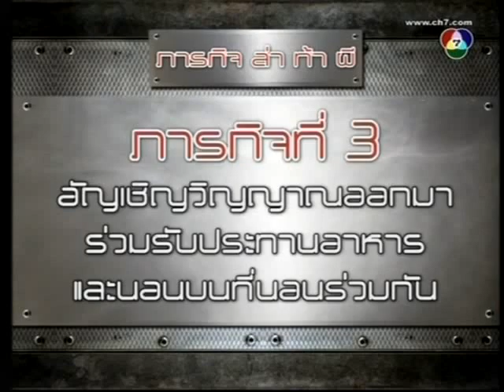คนอวดผี (9 มี.ค. 54) Ep.5/7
รายการ คนอวดผี คนอวดผี (09.03.11)
clip by M_lin20